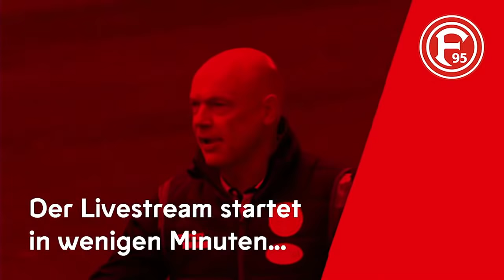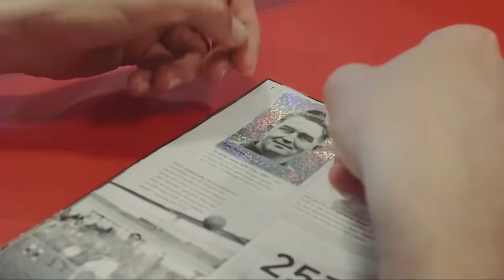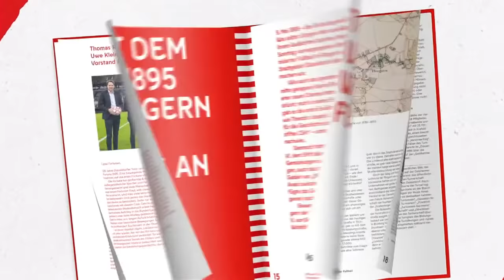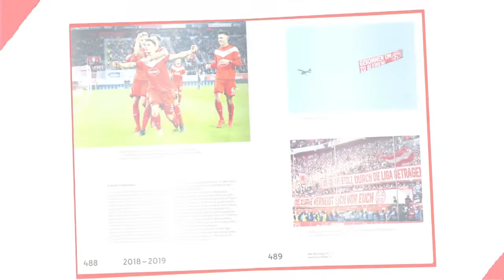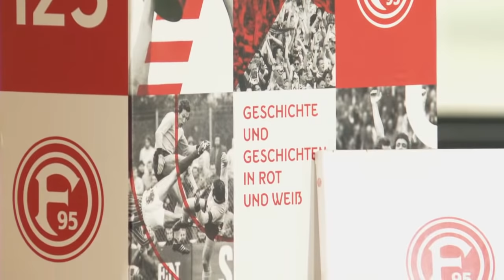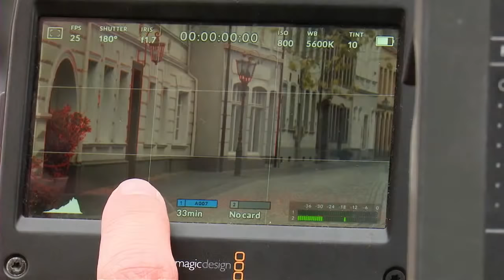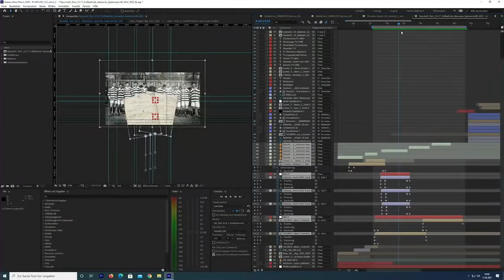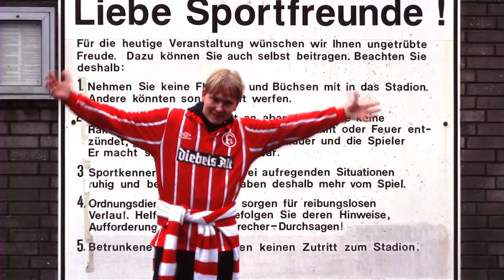125 Jahre Fortuna - Der Legendentalk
Am 5. Mai 2021 wird die Fortuna 126 Jahre alt. Somit endet mit diesem Tag also auch das 125-jährige Vereinsjubiläum, das aufgrund der COVID-19-Pandemie zwar anders aussah als ursprünglich geplant, aber dennoch etwas ganz Besonderes war. Am Geburtstag blickt der Traditionsverein aus Flingern gemeinsam mit zahlreichen Vereinslegenden auf das Jahr zurück – und zwar bei „125 Jahre Fortuna – Der Legendentalk“.

In etwa 80 Minuten sprechen Ex-Torjäger Peter Meyer, der mehrfache Aufstiegsheld Andreas „Lumpi“ Lambertz und viele weitere Clubikonen über Aktionen wie das Panini-Sammelalbum, die Jubiläumsschrift oder den 125-Jahre-Film.

„125 Jahre Fortuna – Der Legendentalk“ findet am Mittwoch, 5. Mai, ab 18:00 Uhr am Flinger Broich statt. F95TV überträgt live über YouTube.